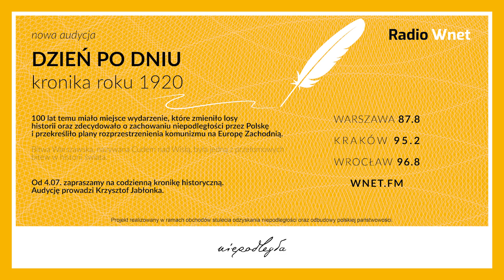Dr Kucharski o epidemii w 1963 r. we Wrocławiu: Zamknięto miasto, bo wielu ludzi próbowało uciec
dr hab. Wojciech Kucharski – historyk

Dr hab. Wojciech Kucharski opowiada o epidemii ospy we Wrocławiu w 1963 r.  Mówi również o dynamicznym rozwoju naukowym i kulturalnym miasta w latach 60. Poruszony zostaje również temat powojennych relacji polsko-niemieckich i roli Kościoła w pojednaniu między obu narodami. Jednym z jego architektów był kard. Bolesław Kominek.

Dane do przelewu:

00-108 Warszawa